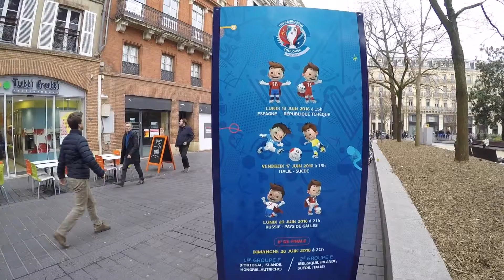Toulose France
This video is about Toulose France